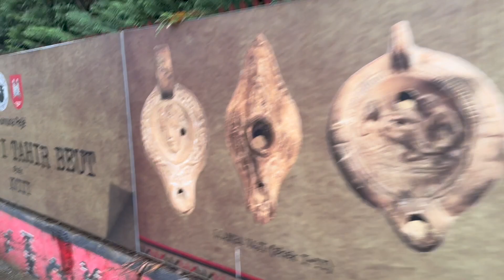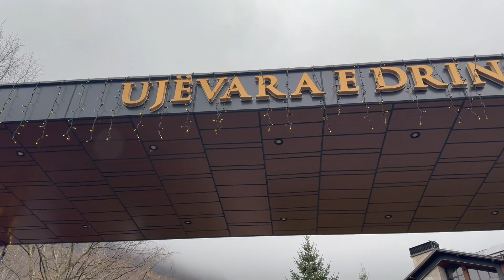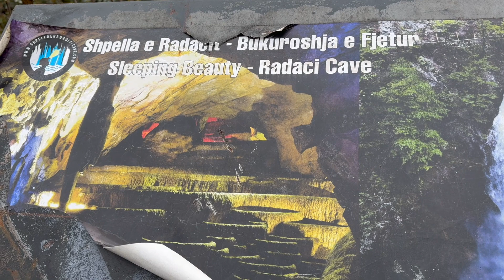Peja and around, Kosovo December 2023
I took a day trip to explore outside of the capital of Kosovo. I visited the city of Peja and the lovely nature with a number of waterfalls. It only takes 10-15 minutes to get to nature from the city centre of Kosovo. It's a very inexpensive place to visit and the people are friendly.
Thanks for traveling with Sam.